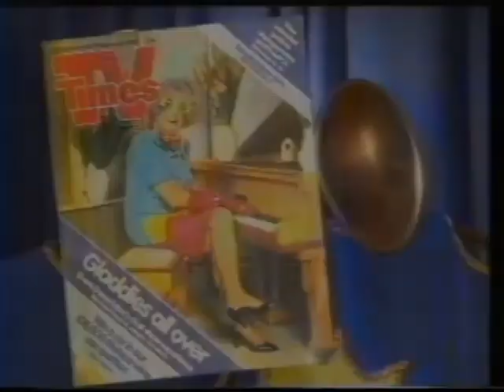80's Adverts Vol 78 Channel 4 September 1987